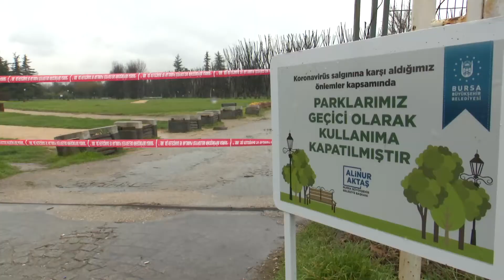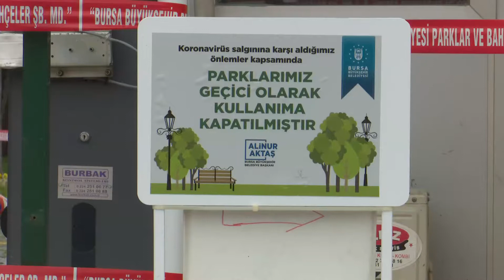Bursa’da parklar sağlık için kapatıldı AlinurAktaş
Bursa’da parklar sağlık için kapatıldı. Bursa Büyükşehir Belediyesi tarafından ‘Covid 19’ salgınının önüne geçmek için her geçen gün yeni yeni tedbirler alınırken, şimdi de 17 ilçedeki Büyükşehir Belediyesi’nin sorumluluğunda bulunan 73 park, ziyaretçi girişine kapatıldı.